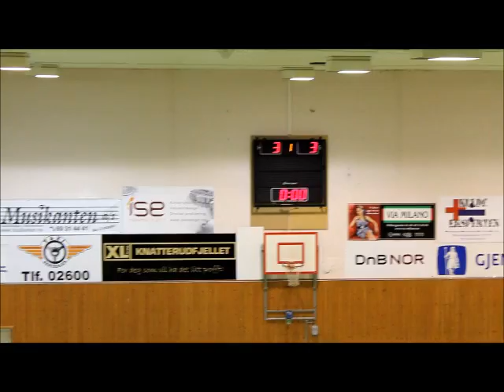Kongsten IF - Råde, Gutter 7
Kongstenguttænes jevne kamp mot naboklubben Råde i Romsjulscup 2012, Borgehallen